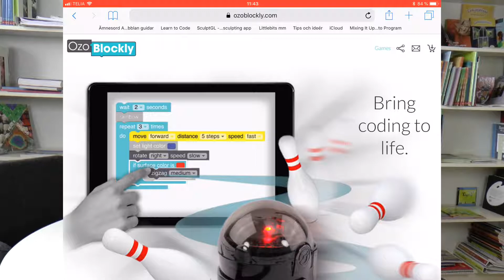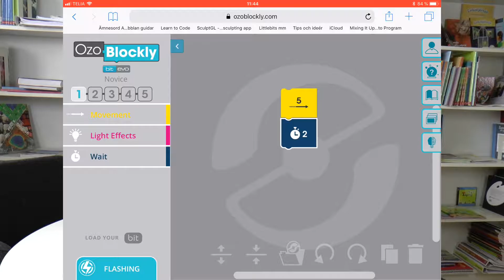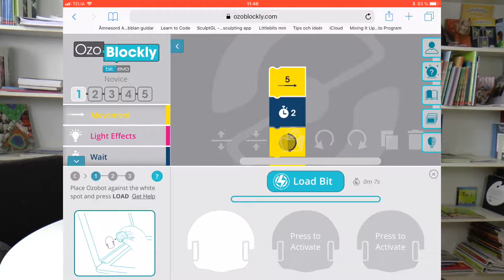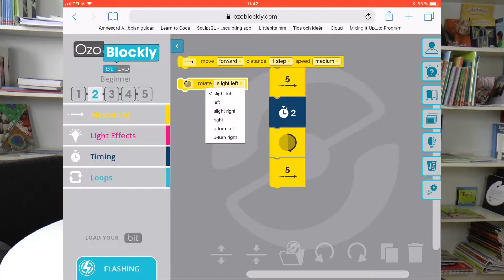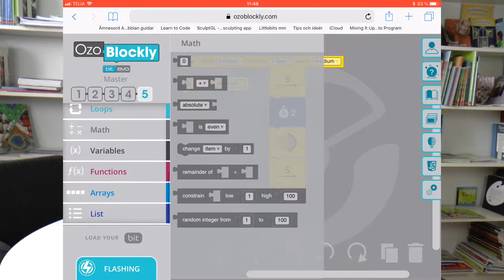Ozobot - Ozoblockly.com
Videon visar hur du använder ozoblockly.com för att blockprogrammera dina ozobot robotar.